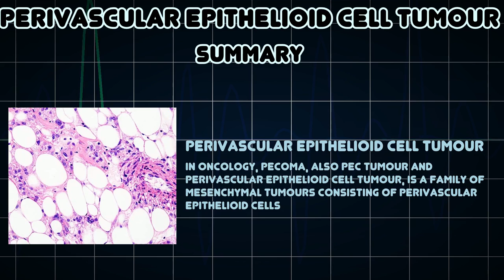Perivascular epithelioid cell tumour (Medical Condition)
Symptoms, risk factors and treatments of Perivascular epithelioid cell tumour (Medical Condition)

In oncology, PEComa, also PEC tumour and perivascular epithelioid cell tumour, is a family of mesenchymal tumours consisting of perivascular epithelioid cells